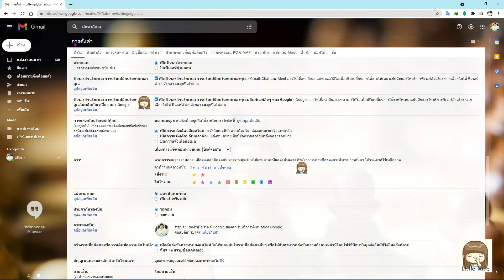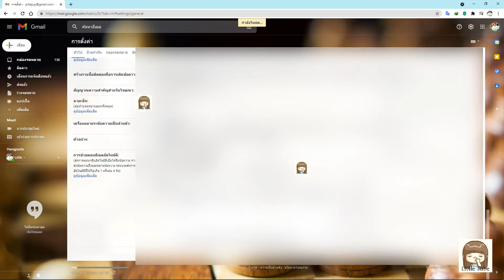วิธีตั้ง Gmail ให้เด้งเตือนบนหน้าจอคอมพิวเตอร์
# ถ้าดีถ้าเป็นประโยชน์ รบกวนฝากกดติดตาม กดไลค์  กดแชร์ให้ด้วยนะครับ ขอบคุณนะครับผม